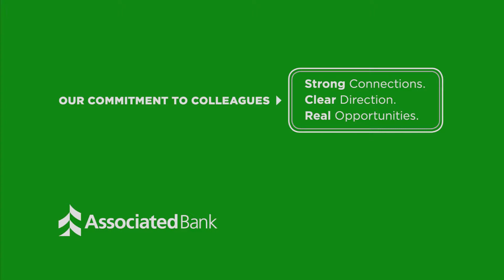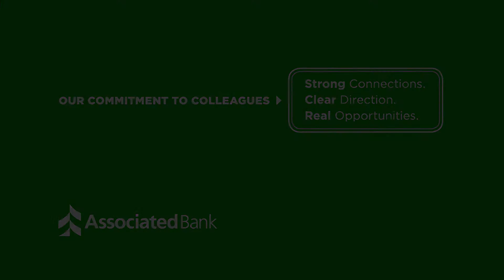Associated Bank - Image Studios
Commercial Video Production for Associated Bank located in Green Bay, WI.